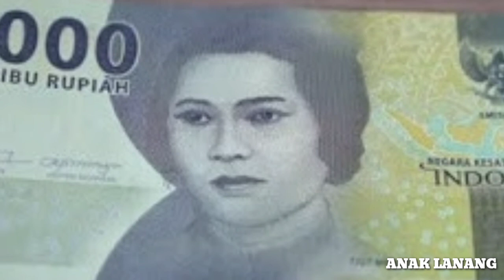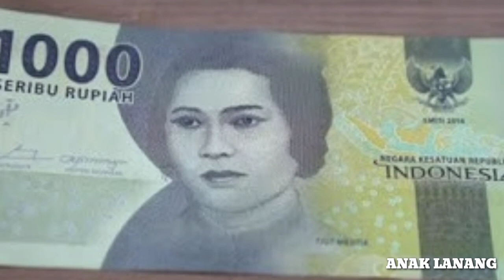Biography: Cut Nyak Meutia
Cut Nyak Meutia dikenal sebagai salah satu pahlawan wanita Indonesia yang berasal dari Aceh. Tokoh ini dikenal karena perjuanganya bersama dengan suaminya melawan penjajah Belanda.